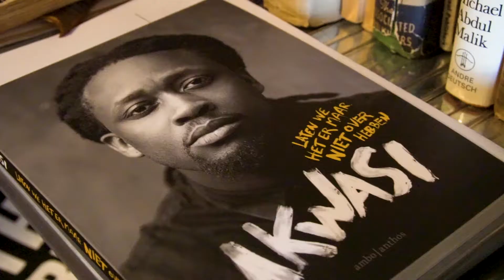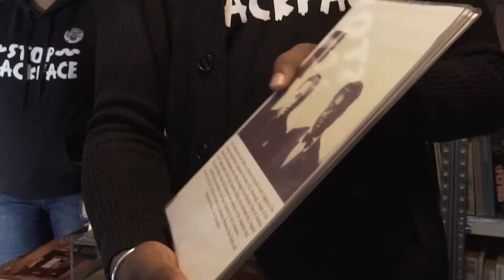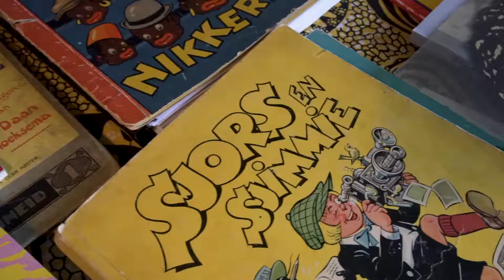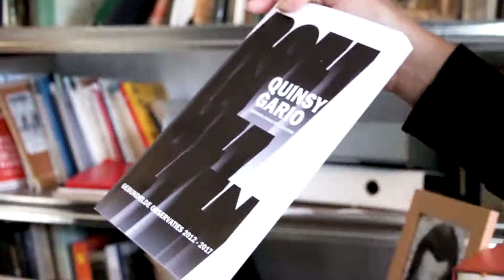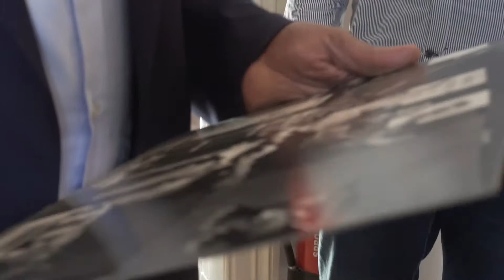Fastudo Films - Emory Douglas @ The Black Archives